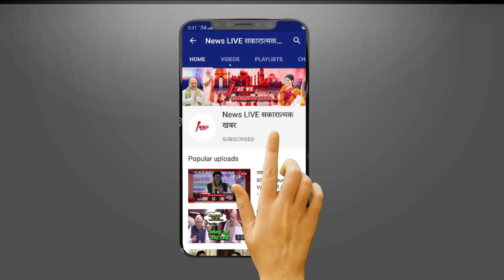LLB, MBA और PhD... पढ़ाई में शुरू से अव्वल रहे MP के नए CM Mohan YADAV , जानें कितने पढ़े - लिखे..?